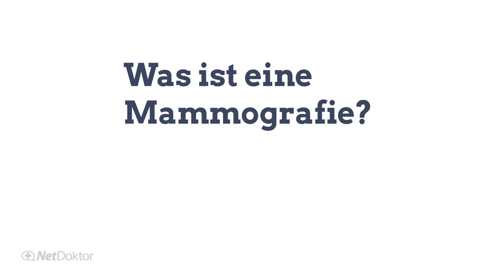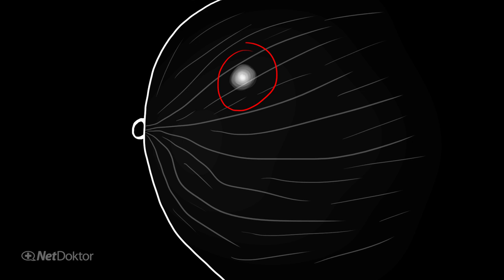Was ist eine Mammografie? - NetDoktor.de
Welche Vor- und Nachteile hat die Brustkrebsvorsorge? Wie genau läuft die Untersuchung eigentlich ab? Und wie werden die Ergebnisse ausgewertet?